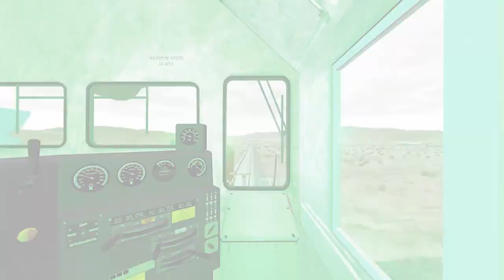Cars vs Portal Trap with Slide Color - Cars vs Deep Water - BeamNG.Drive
game BeamNG.Drive, where the convoy passes through the portal trap space, then is rescued by cranes, mixers, and tractors from collisions with rails. . When the car collides with the rails, it is also the time when the train passes through the portal trap space gate and collides with the car in the helplessness of the vehicles participating in the rescue.